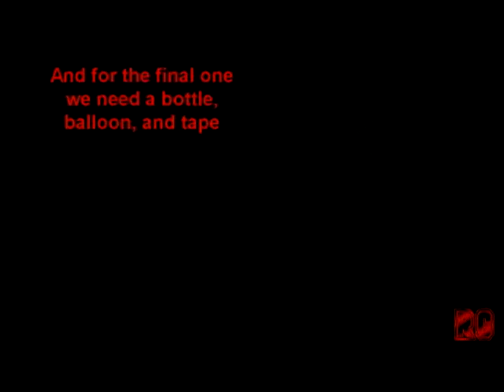Interesting tricks with Balloons!!!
In this video i want to show you some really interesting tricks with balloons. I hope you like it guys.